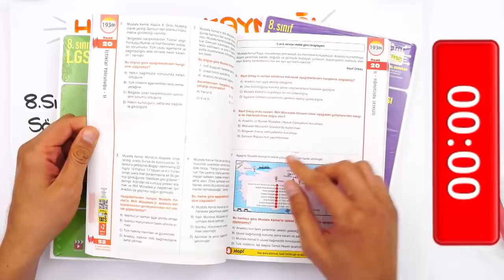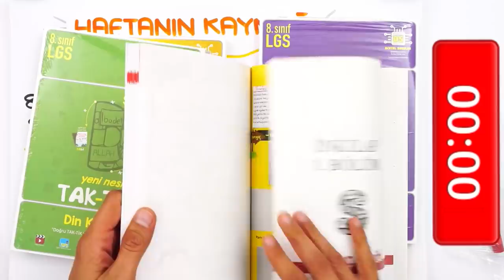LGS'ye Son 223 Gün | Konu Tekrarı Mı? Soru Çözümü Mü? ⚡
📌8. Sınıf Taktikli Sözel Set